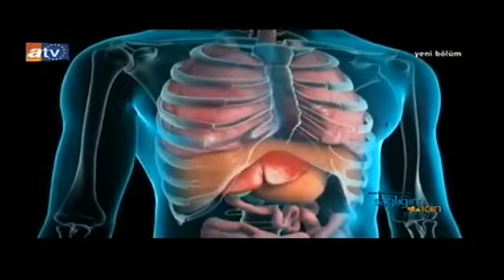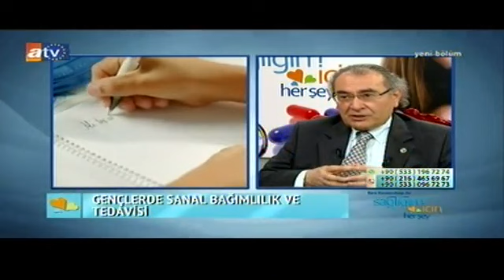Sanal bağımlılık göz ardı edilemeyecek sağlık riski oluşturuyor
Üsküdar Üniversitesi Rektörü ve NPİ İstanbul Beyin Hastanesi Yönetim Kurulu Başkanı Psikiyatri Uzmanı Prof. Dr. Nevzat Tarhan, ATV Avrupa'da yayınlanan Esra Kazancıbaşı'nın sunduğu Sağlığım İçin Her Şey programının konuğu oldu. Tarhan, sanal bağımlılığın en çok gençleri etkilediğini ancak orta yaş grubunun da risk altında olduğunu, her yaş grubu için dikkatli olunması gerektiğini belirtti.